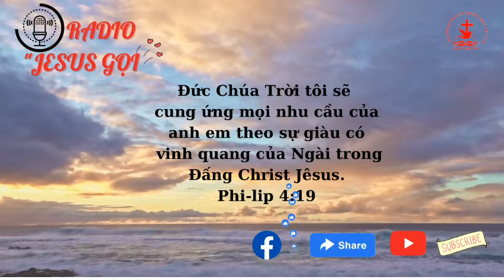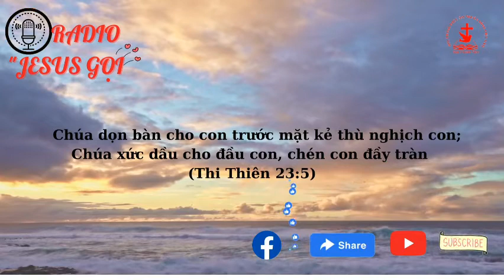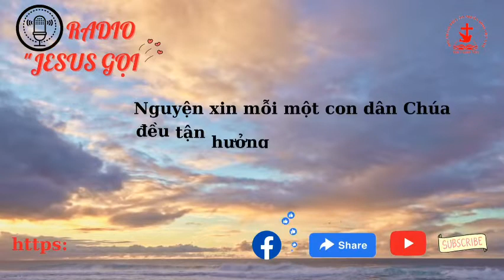RADIO - JESUS GỌI | TĨNH NGUYỆN NGÀY12.11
" Đây là thời điểm trong đời khi con được hưởng sự dồi dào, dư dật. Chén con đầy tràn với các ơn phước. Sau bao ngày vất vả leo dốc, giờ con thả bước thong dong qua những đồng cỏ xanh mướt thấm đẫm ánh mặt trời ấm áp. Ta muốn con tận hưởng trọn vẹn những khoảnh khắc dễ dàng và tốt đẹp này. Ta vui lòng khi ban cho con điều đó.
    Đôi khi, con cái Ta ngại ngần không dám nhận những món quà tốt đẹp từ Ta. Cảm giác áy náy giả tạo xuất hiện trong lòng con, và nói với con rằng con không xứng đáng nhận những ơn phước lớn lao đó. Đó là suy nghĩ sai lệch, bởi thực ra chẳng một ai xứng đáng nhận bất kỳ điều gì từ Ta. Vương quốc Ta không phải là chuyện giành được những gì xứng đáng mà là về đức tin và nhận lãnh.
     Khi một con cái của Ta không chịu nhận lãnh một món quà nào đó từ Ta, Ta rất buồn lòng. Ta vui lòng khi con nhận những ơn phước dồi dào từ Ta với một tấm lòng biết ơn. Việc Ta vui lòng khi ban cho phải đi cùng với việc con vui lòng nhận lãnh."

" Chúa dọn bàn cho con trước mặt kẻ thù nghịch con; Chúa xức dầu cho đầu con, chén con đầy tràn."
(Thi Thiên 23:5)

'Vì Đức Chúa Trời yêu thương thế gian đến nỗi đã ban Con Một của Ngài, hầu cho hễ ai tin Con ấy không bị hư mất mà được sự sống đời đời."
(Giăng 3:16)

"9 Vậy, Ta bảo các con: Hãy xin, sẽ được; hãy tìm sẽ, gặp; hãy gõ, cửa sẽ mở cho các con.10 vì hễ ai xin thì được, ai tìm sẽ gặp, và ai gõ thì cửa sẽ được mở."
(Lu-ca 11:9-10)

" Ngài đã không tiếc chính con mình, nhưng vì tất cả chúng ta mà phó Con ấy cho, thì Ngài lại không ban mọi sự cùng với Con ấy cho chúng ta sao?"
(Rô-ma 8:32)